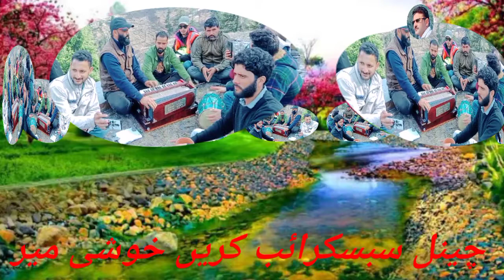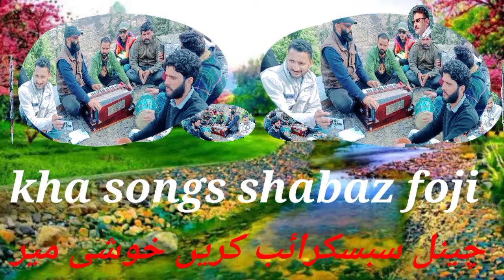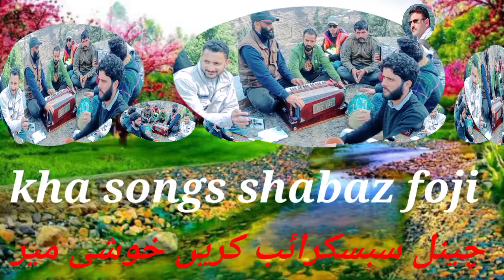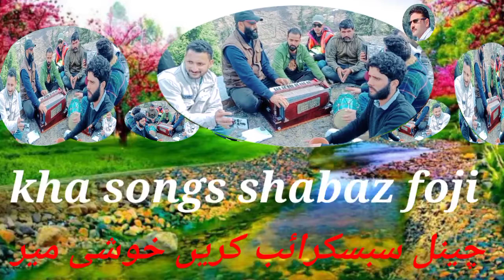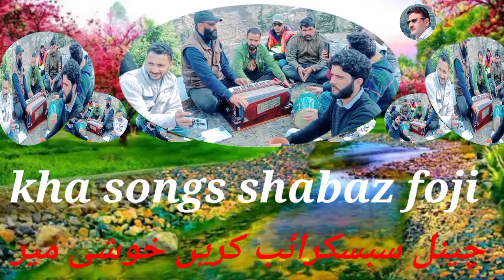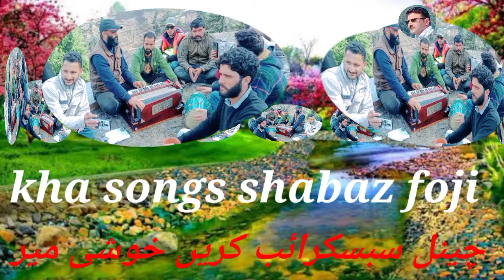Khah Gazal Zaheer Abass Beautyful Songs New Songs 20023